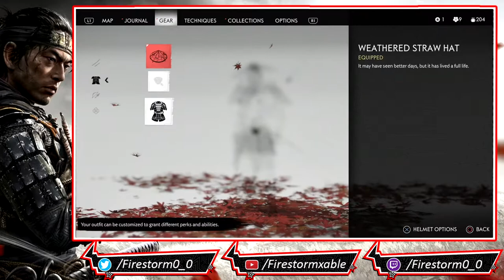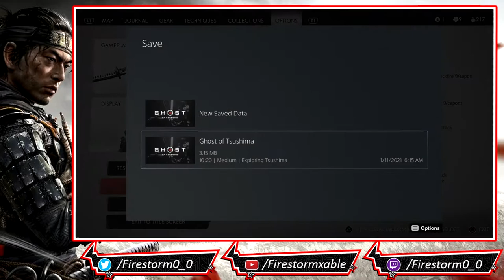Ghost of Tsushima (PS4 / PS5) | [Blind] Stream Part 2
Ghost of Tsushima is an action-adventure stealth game played from a third-person perspective. The game features a large open world, without waypoints, which can be explored without guidance. Players can travel to different parts of the world on horseback. An item that acts as a grappling hook is available to access difficult to reach areas. The game features side quests and non-playable characters with which the player can interact.
The game is set on Tsushima Island in the late 13th century. It features diverse regions, such as countrysides, fields, Shinto shrines, forests, villages, farms, mountainscapes, and various landmarks.

In 1274, a Mongolian invasion fleet led by Khotun Khan lands on the Japanese island of Tsushima. Jin Sakai joins with the rest of the island's local samurai, led by his uncle Lord Shimura, in an attempt to repel the invasion. The battle ends in disaster, with the samurai army killed, Lord Shimura captured, and Jin grievously wounded and left for dead. Jin is found and nursed back to health by Yuna, a local thief, who informs him that most of Tsushima has already fallen to the Mongols. Jin storms Khotun's stronghold at Castle Kaneda in an attempt to rescue Lord Shimura, but is defeated by Khotun in combat and is thrown from a bridge.

Realizing that he cannot defeat the Mongols by himself or with traditional samurai fighting tactics, Jin begins scouring the island to recruit allies and learn fighting techniques to aid in his quest to rescue Lord Shimura. He manages to recruit Yuna, her blacksmith brother Taka, devious merchant Kenji, master archer Ishikawa, female samurai Masako Adachi, and his old friend and mercenary Ryuzo and his Straw Hat rōnin. As Jin disrupts Mongol activities and liberates towns across the island, the locals begin to revere him as "The Ghost".